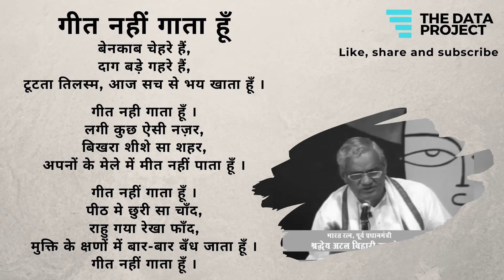अटल जी की कविता : गीत नहीं गाता हूँ | Atalji's best poem | Atal Bihari Vajpayee Poems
गीत नहीं गाता हूँ

बेनकाब चेहरे हैं,
दाग बड़े गहरे हैं,
टूटता तिलस्म, आज सच से भय खाता हूँ ।

लगी कुछ ऐसी नज़र,
बिखरा शीशे सा शहर,
अपनों के मेले में मीत नहीं पाता हूँ ।

पीठ मे छुरी सा चाँद,
राहु गया रेखा फाँद,
मुक्ति के क्षणों में बार-बार बँध जाता हूँ ।

The Data Project brings cool data visualization for various datasets available. It tries to make data interpretation easy and interesting for its viewers and supports.